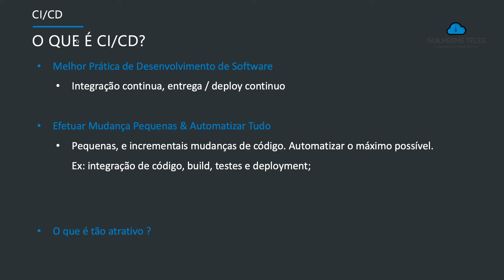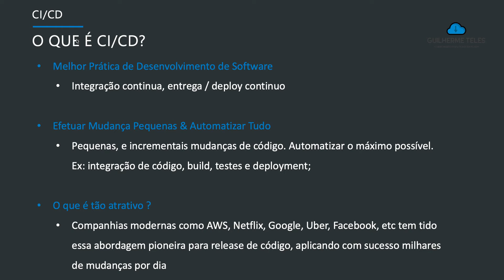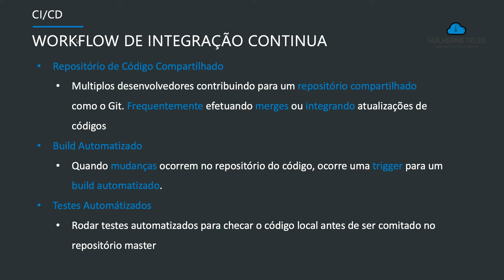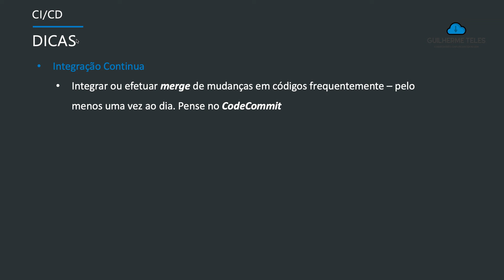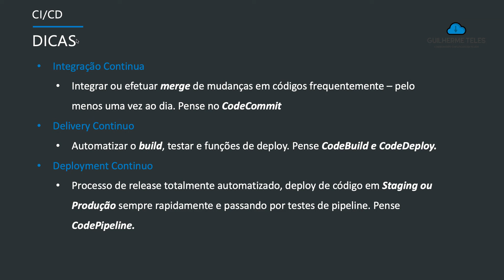Entenda o que é CI/CD na AWS